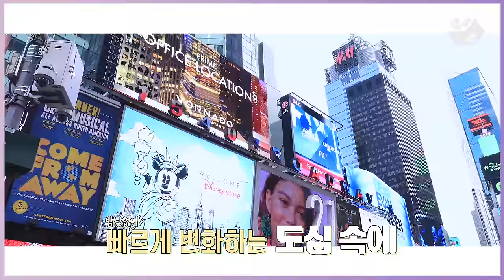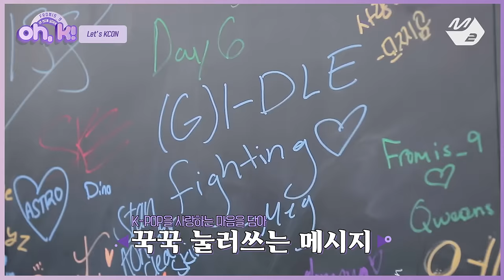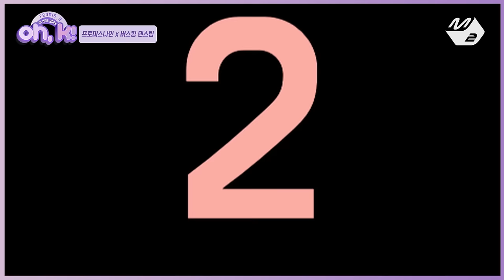[Oh, K!] 프로미스나인(fromis_9) in NY! 뉴욕 *****에서 게릴라 공연을 한다구요?｜Ep.1 (ENG SUB)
[Oh, K!] 프로미스나인(fromis_9) in NY! 뉴욕 에서 게릴라 공연을 한다구요?｜Ep.1

프로미스나인의 수상한 외출!
뉴욕 에서 LOVE BOMB을 불러라?
11:24 꿀깅이 자연광 미모가 일등 관광지다..